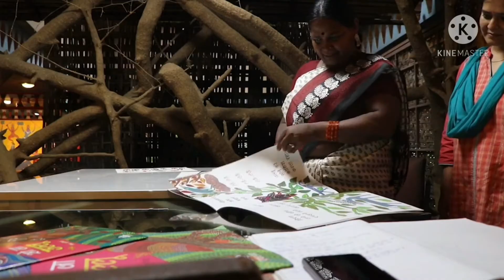padmashree award list 2021 | ये 2021 exam में जरूर पूछे जाएंगे ।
aaj is video main hum aapko padmashree award list ke bare mai bataunge. aaj hum aapko batayenge ki 2021 me kis kis ko padmashree award diya jayega. is padmashree award list arts category ki hai.

in this video we clear about:-
1. padmashree award list 2021
2. padma vibhushan
3. padmashree award
4. padmashree 2021 in arts

padmashree award list 2021, padmashree 2021 in arts, padmashree award 2021 in arts, padmashree award 2021 list, padmashree award list